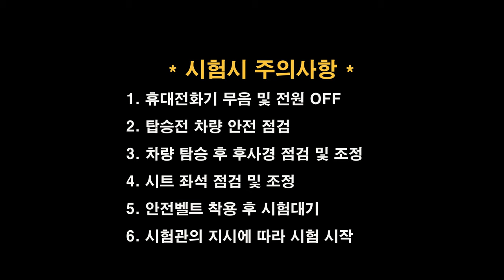문경면허시험장 도로주행 A코스💗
문경운전면허시험장 도로주행 A코스 입니다.